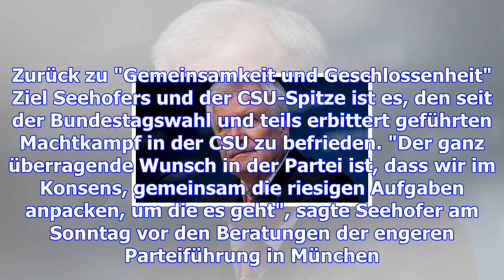Csu: seehofer kündigt verzicht auf ministerpräsidentenamt an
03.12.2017, 20:55 Uhr | dru, dpa Horst Seehofer (CSU): Gibt er schon Anfang 2018 sein Amt als Regier...